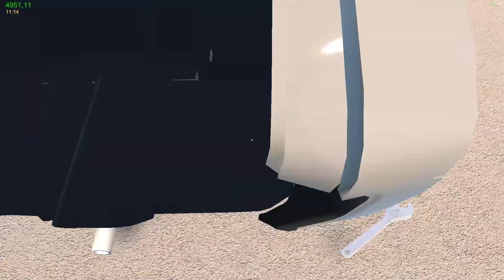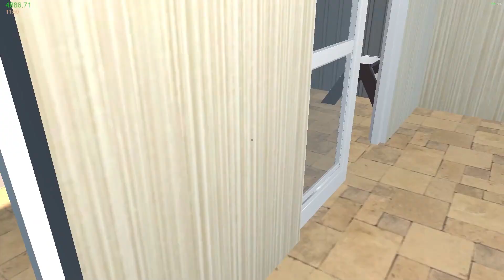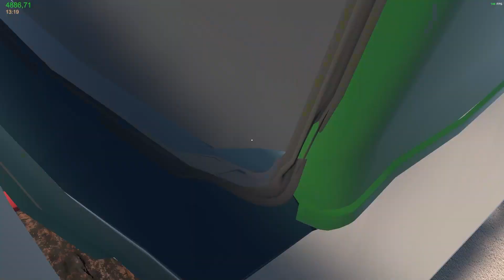My Garage Купил ударенную Ладу Окупится или нет? Восстановление покажет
My Garage Мой Гараж Это уникальный симулятор ремонта автомобиля. Тут можно делать практически все! От ремонта до Продажи. Мы продолжаем покупать и продавать автомобили в Май гараге.